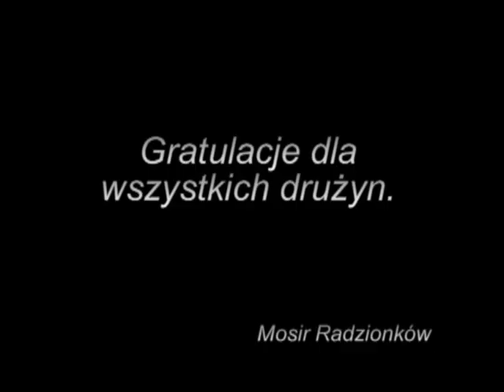Miksty2013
Aż 70 spotkań było potrzebnych do wyłonienia zwycięzców pierwszego halowego turnieju mikstów. W zawodach wzięło udział 20 zespołów m. in. z Miasteczka Śl., Piekar Śl., Bytomia, Mysłowic, Zabrza, Świętochłowic, Woźnik Śl., Chorzowa, Gliwic oraz Radzionkowa. Drużyny rozgrywały swoje mecze równocześnie na trzech boiskach na początku w grupach a później systemem brazylijskim do dwóch porażek. Najlepsza okazała się drużyna Cookie Monsters w składzie Agnieszka Goniwiecha (Świetochłowice) i Piotr Gwóźdź (Piekary Śl.). Na drugim miejscu podium uplasowali się Profesorzy - Aleksandra Wieczorek (Mysłowice) i Patryk Kobyłecki (Bytom), a ostatnie miejsce medalowe wywalczył zespół Agafar w składzie Agnieszka Adamek (Radzionków) i Marek Kojda (Bytom). Zwycięzcy otrzymali puchary, a każdy z zawodników pamiątkowy dyplom. Dodatkowo przeprowadzony został konkurs na najciekawszą nazwę drużyny, gdzie zwyciężyła nazwa Patisony. Dzięki uprzejmości sponsora turnieju Klubu Fitness Formula wśród zawodników rozlosowano wejściówki na siłownię, saunę i zajęcia fitnessu. Cieszymy się , że cała impreza przebiegała w duchu fair-play i dostarczyła wszystkim sporo emocji. Już teraz zapraszamy na kolejne imprezy siatkarskie organizowane przez Mosir Radzionków.